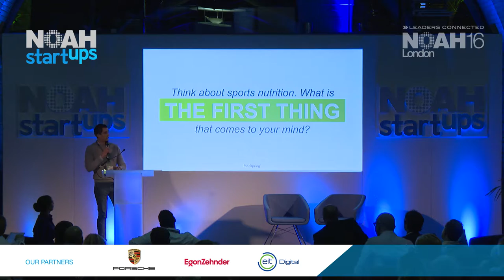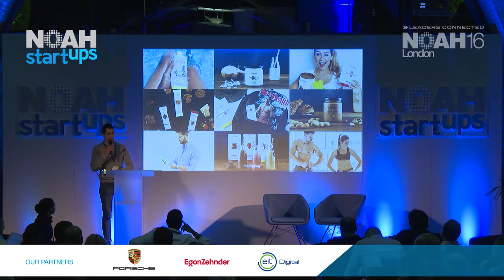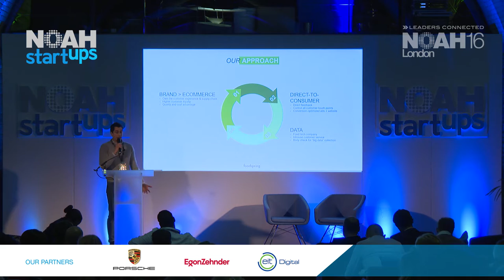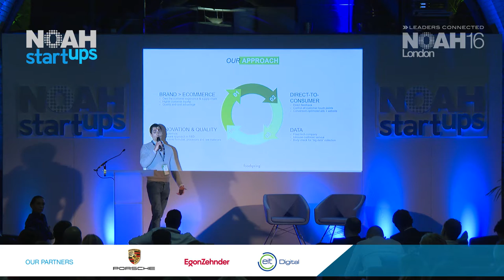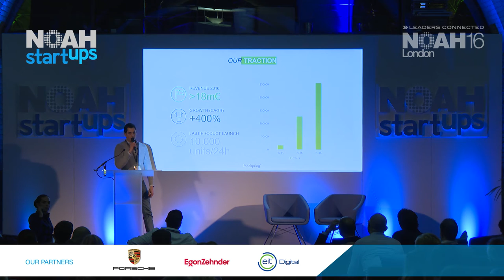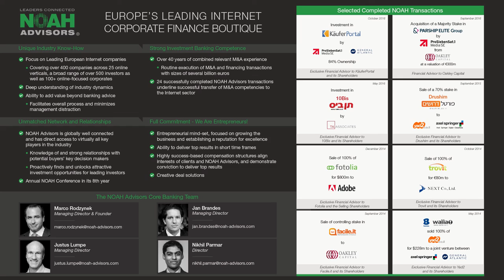foodspring - NOAH16 London Startup Competition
Startup Competition - Ecommerce - Company Pitch by Philipp Schrempp, Founder & CEO of foodspring at the NOAH 2016 Conference in London, Old Billingsgate 10-11 November 2016.